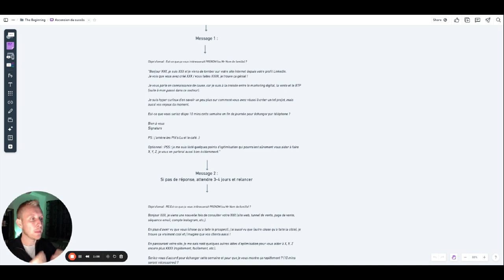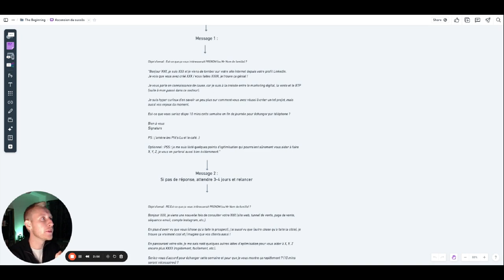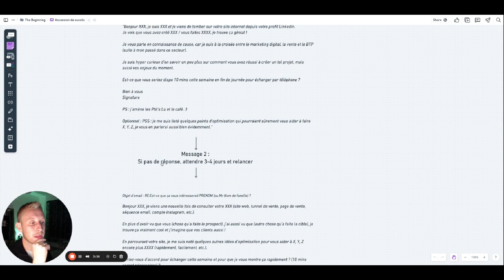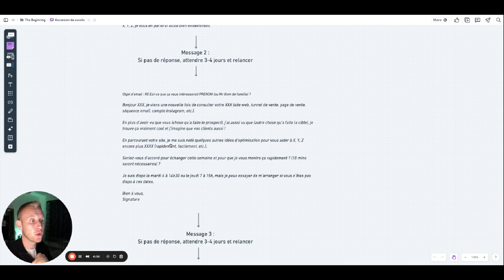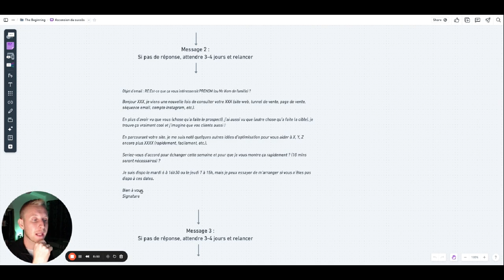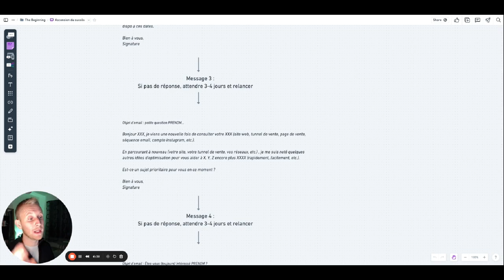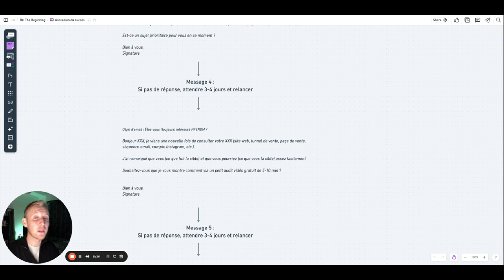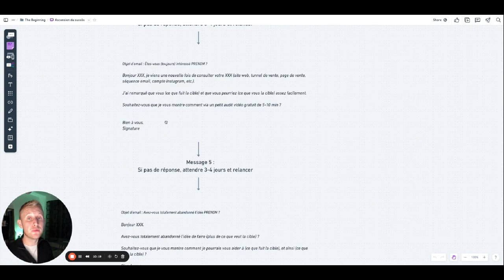Copywriting : Trouver des Clients grâce au Cold Email | Mon Script Exact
🔥 FORMATION GRATUITE : Découvrez comment trouver + de clients et stabiliser 3'000€/mois en copywriting grâce à un système d'acquisition-conversion

Dans cette vidéo je partage ma méthode pour trouver des clients en copywriting grâce au cold email, ainsi que mon script exact de cold email.

▬▬▬▬▬▬▬▬▬▬▬ LIENS ▬▬▬▬▬▬▬▬▬▬▬

📞 Réserve un appel stratégique (gratuit) où je te donnerai personnellement un plan d’action à mettre en place pour trouver des clients dans les prochaines semaines

🔥 FORMATION GRATUITE : Découvrez comment trouver + de clients et stabiliser 3'000€/mois en copywriting

▬▬▬▬▬▬▬▬▬▬▬ QUI SUIS-JE ▬▬▬▬▬▬▬▬▬▬▬
Je suis Steve Toitot, et j'aide les copywriters à trouver plus de clients et stabiliser 3'000€/mois grâce à un système d'acquisition-conversion.